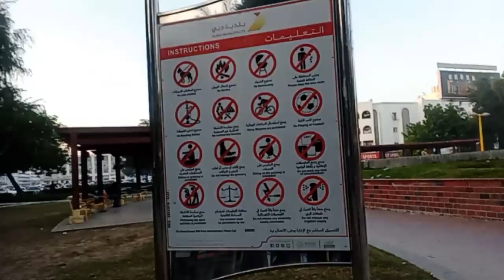new blog video Dubai park